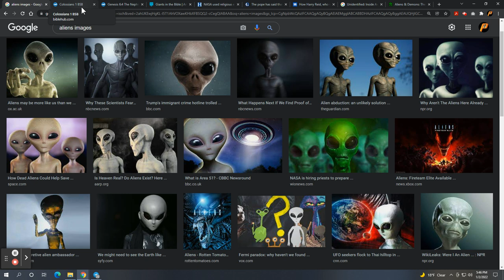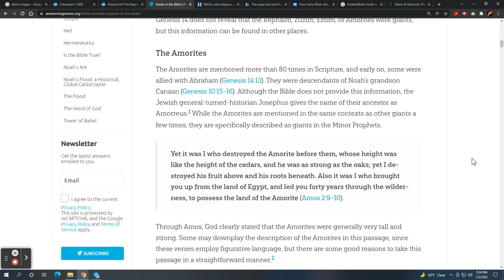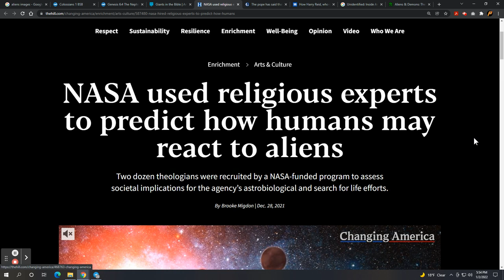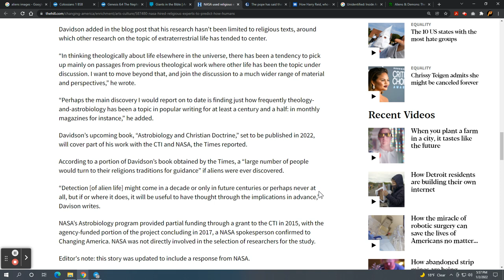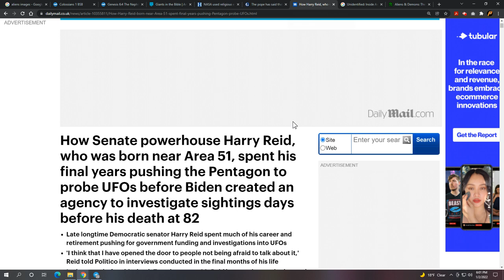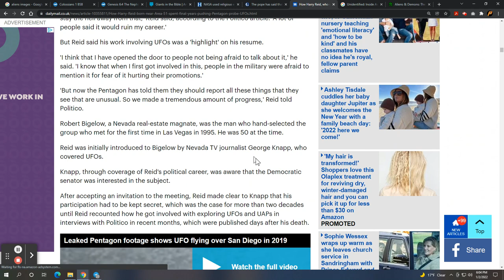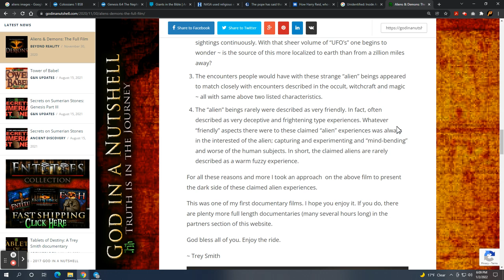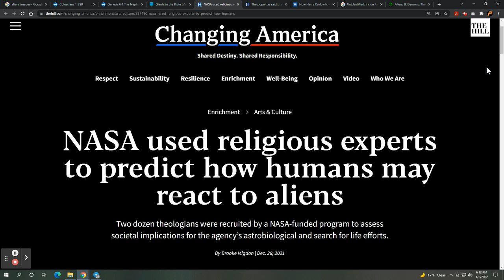This Week in Prophecy: NASA, Aliens, Main Stream Media, and the Bible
This Week in Prophecy

NASA has reached out to 24 theologians to assess how humanity would respond to the discovery of alien life. This story was released during the recent holiday season.

The Bible has answers. ALL things were created by and for Him (Jesus). And because of His work on the cross and His resurrection, ALL things in the universe are under His subjection.

Colossians 1:16 For in Him all things were created, things in heaven and on earth, visible and invisible, whether thrones or dominions or rulers or authorities. All things were created through Him and for Him.

Colossians 1:20 and through Him to reconcile to Himself all things, whether things on earth or things in heaven, by making peace through the blood of His cross.

Yes, the Bible also has answers about hybrid offspring. Yes, I understand this will be perceived as crazy talk by many. One may not like the Biblical historical account, but answers are given.

Genesis 6:4 The Nephilim were on the earth in those days, and also afterward, when the sons of God came in to the daughters of mankind, and they bore children to them. Those were the mighty men who were of old, men of renown.

There are many verses that point to the "giant" offspring of this sordid affair. There are the Nephilim, Rephaim, Zuzim, Emim, Amorites, Anakim, Goliath and his brothers. Physical descriptions are provided along with heights and other details.

Pope Francis is willing to baptize aliens in the name of Christ.

The mainstream media is publishing articles on the topic of UFOs. The Hill, The Guardian, The New York Times, and DailyMail do not fancy themselves as fringe and conspiracy sources of information. The History Channel has produced a series on US government declassified information related to the topic of UFOs.

Recently deceased US Senator Harry Reid from Nevada wanted resources to be allocated to the Pentagon and other agencies to investigate Unidentified Aerial Phenomena (UAPs).

Trey Smith at GodinaNutshell has made multiple videos on these topics. I get the sense his work from a decade ago is about to become more relevant.

Brace yourself, this topic is coming regardless of what we think about it.

Matthew 24:37 For as were the days of Noah, so will be the coming of the Son of Man. -Jesus

All of this and more on This Week in Prophecy.

Photo:  Sci Fi Alien Wallpaper